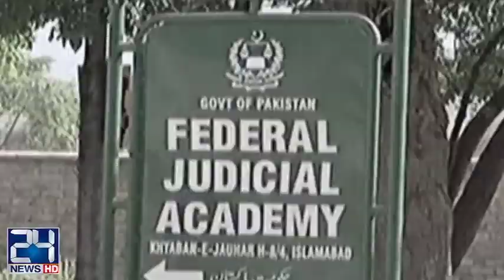جے آئی ٹی نے چھوٹی کے روز بھی حسن اور حسین نواز کی جان نہ چھوڑی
24 News HD is one of the leading news channels of Pakistan bringing you the latest current affairs from Pakistan and around the world.